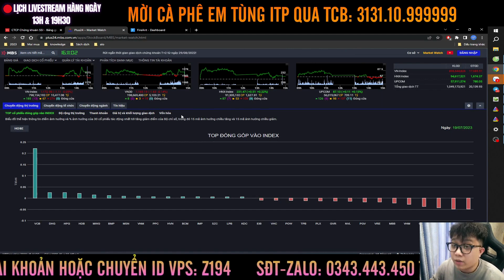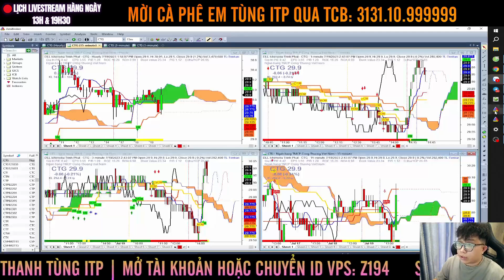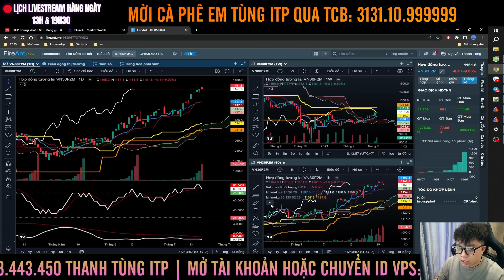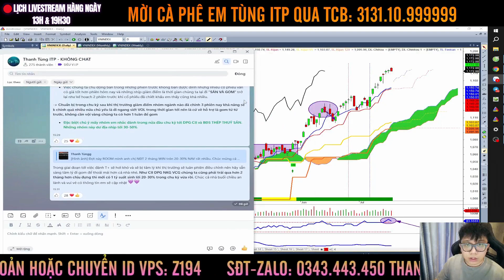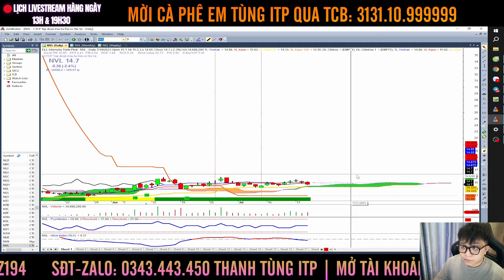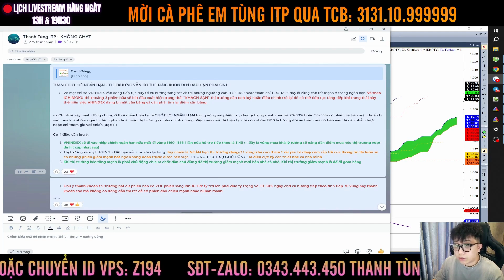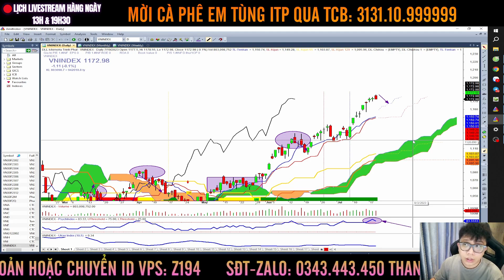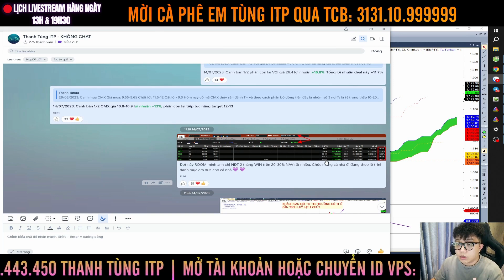Chứng khoán mỗi ngày 19/07/2023: Chốt lời ngắn hạn và chuẩn bị săn siêu cổ phiếu | Thanh Tùng ITP